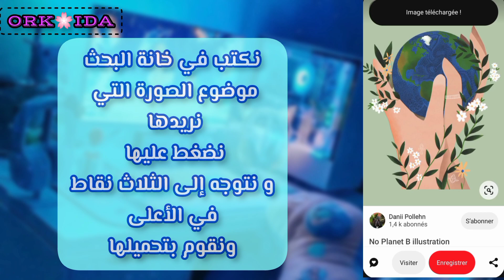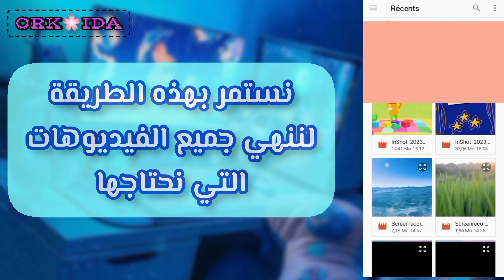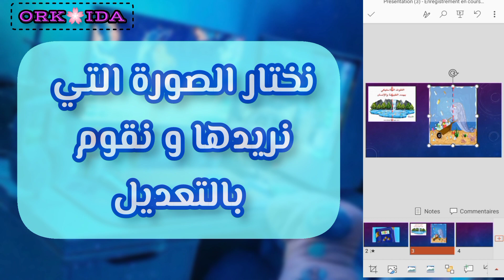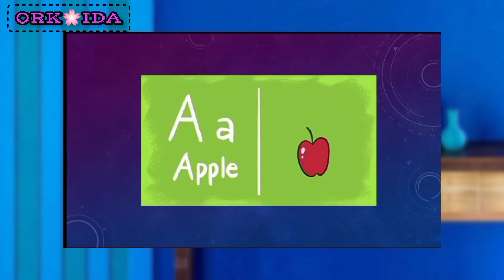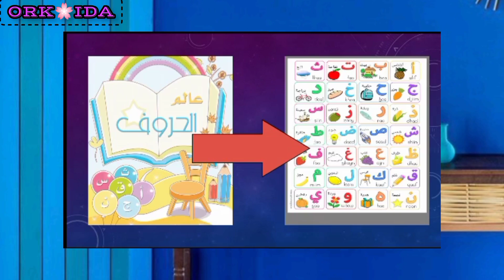(إضافة صورة فيديوهات و موسيقى)هام لمعلمات الروضة و الطلبة و الأساتذة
في هذا الفيديو نذكر الطريقة، التي تمكنك إنشاء diaporama مميز يحتوي على مجموعة متنوعة من الصور والفيديوهات مع توجيه الحجم والتأثيرات وترتيب الشرائح حسب رغبتك.